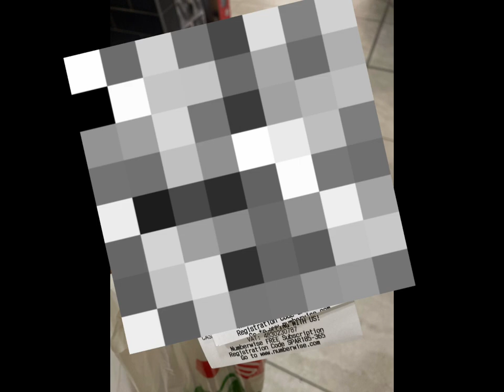Last one to fall asleep￼😴* chaotic *￼